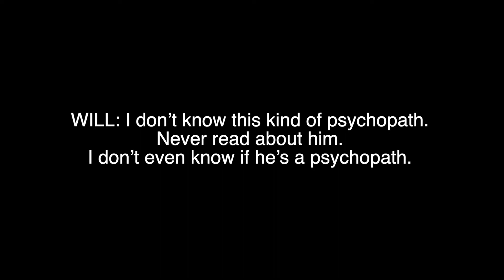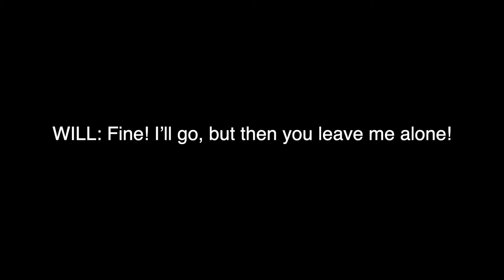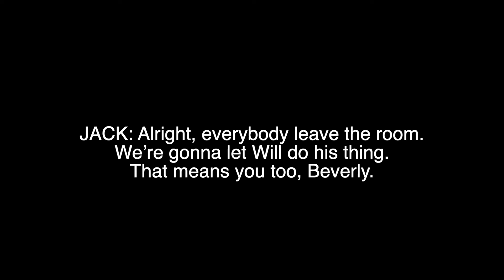What Kind Of Crazy? LYRICS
I'm gonna keep this description short because the video with the art is the important one haha

If you’d like to help keep this thing running financially, I’m selling art prints in my etsy store